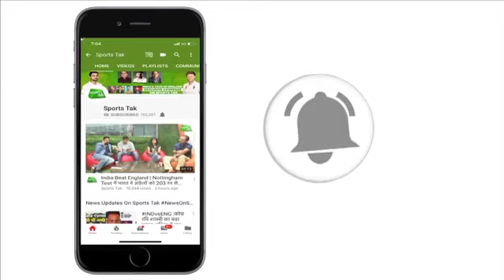A fan enter the field of play in order to click a selfie with Virat Kohli | Sports Tak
India vs West Indies, 2nd Test: Umpires promptly called for drinks after a fan managed
to get past the security cordon and enter the field of play in order to click a selfie with Virat Kohli.